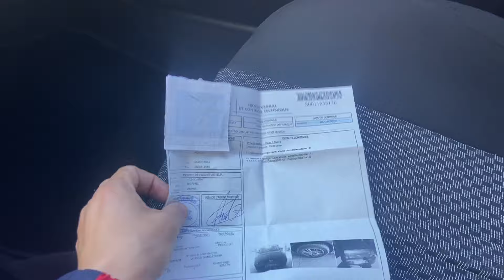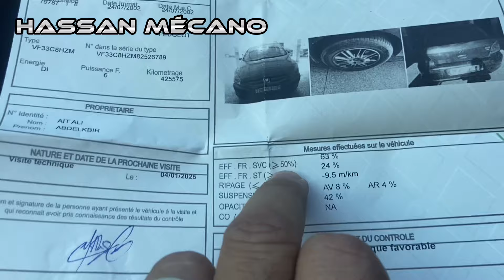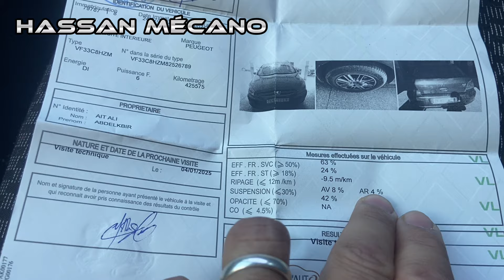شريتي سيارة قرا ليك لافيزيت ديالك قبل مايقوالبوك البعض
شريتي ليك سيارة قرأ ليك لافيزيت ديالك